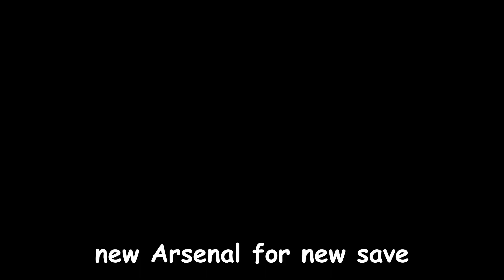Drone Dropping F1 Grenades | Arma 3 Antistasi | Chernarus at War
Steam collection
Playing on
1tb M.2 ssd
16GB RAM
X570-A PRO (MS-7C37)
Microsoft Windows 10 home
ASUS TUF Gaming VG27WQ1B (2560x1440)
Blue Snowball with NVIDIA Broadcast